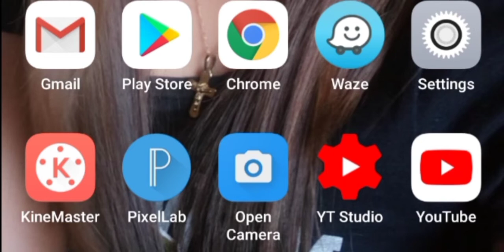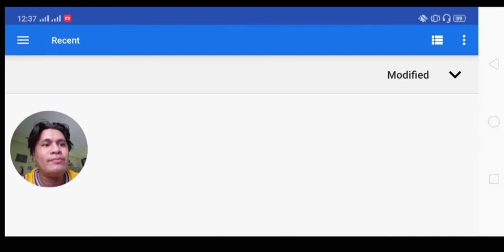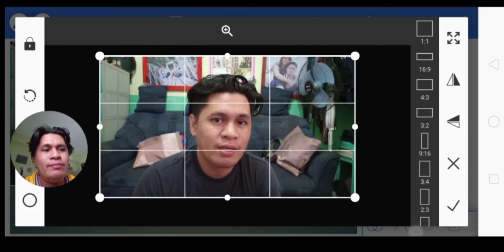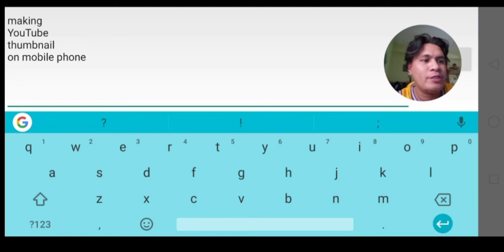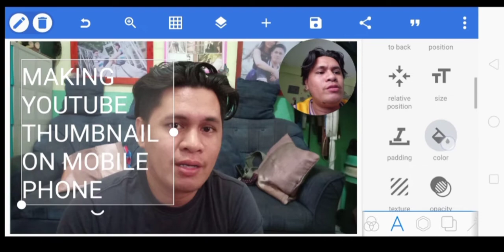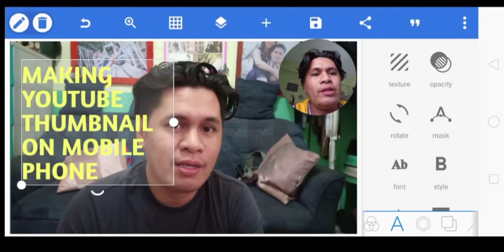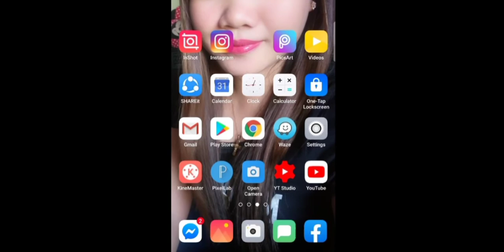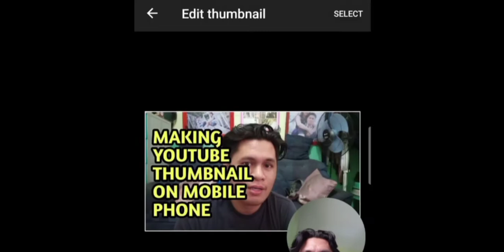HOW TO CREATE YOUTUBE THUMBNAIL on MOBILE PHONE (TAGALOG)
Ito na naman poh ang isa s mga tutorial na maari kong mai share s inyo...sana po ay may natutunan kayo...at wag nyo pohng kalimutang maglike comment at higit sa lahat magsubscribe...